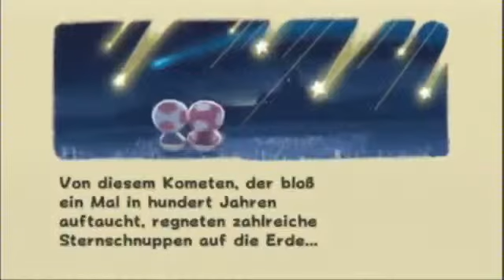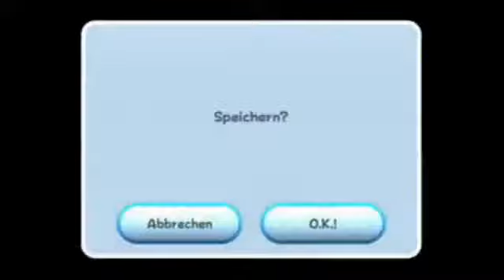Winter Break Days - Super Mario Galaxy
Live aufgenommen am Januar 2 at 5:14am. -- Aufgenommen im Livestream